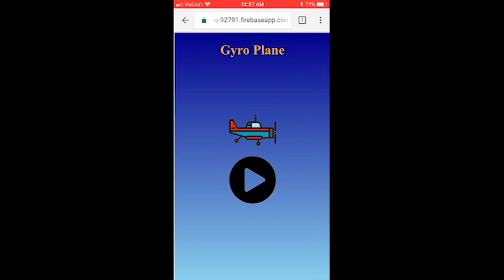gyroplane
Gyro Plane Game

Description:
Web Mobile App
Built  with HTML,CSS, JavaScript
Hosted with Firebase